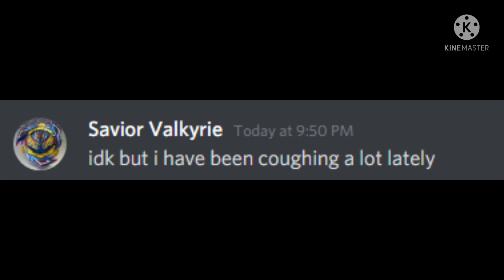Covid but in BEYBLADE